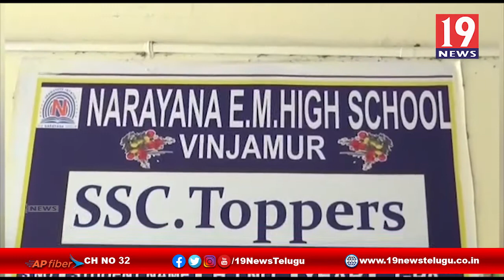ప్రభుత్వ నిబంధలను ఉల్లంగించిన నారాయణ పాఠశాల పై చర్యలు తెసుకోవాలని డిమాండ్‌ చేసిన ABVP, నెల్లూరు